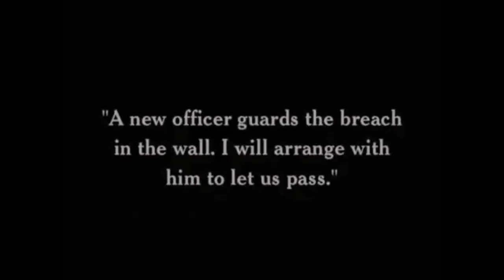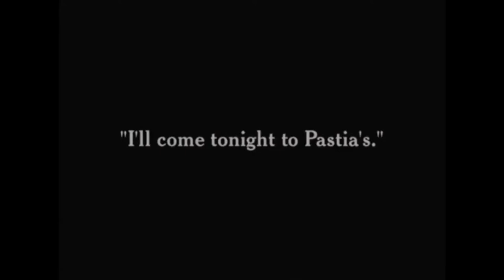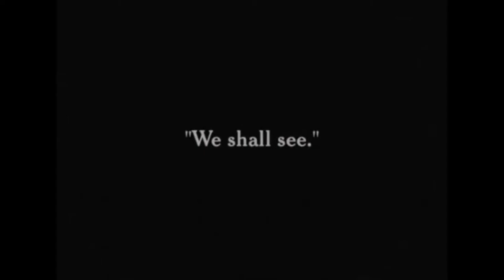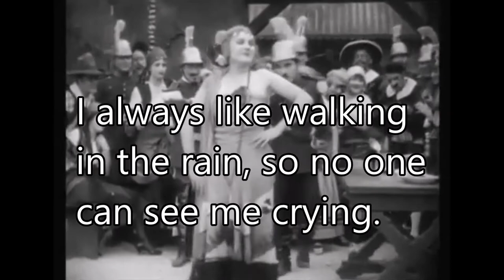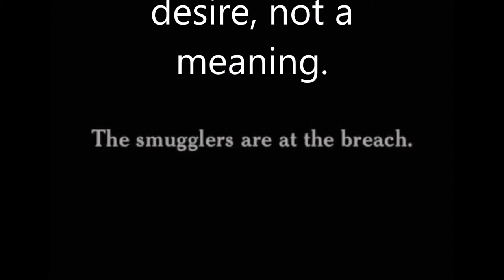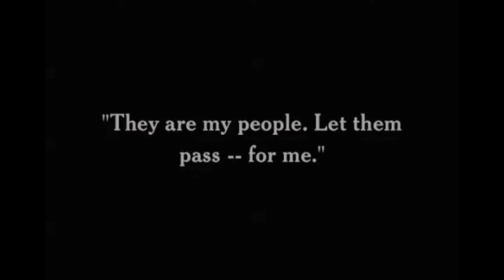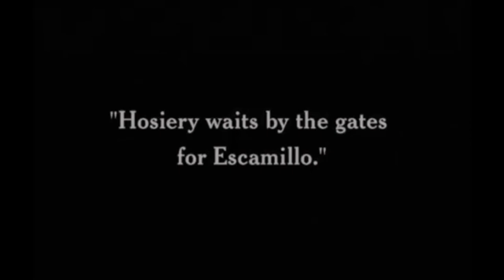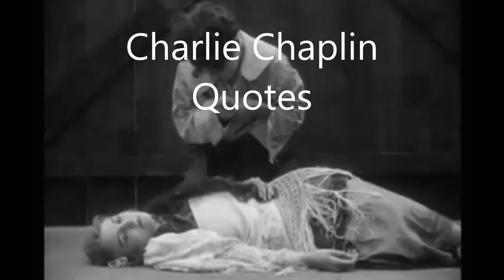Charlie Chaplin Burlesque on Carmen 1919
Film
Public domain

Charlie Chaplin Quotes\
Life is a tragedy when seen in close-up, but a comedy in long-shot.
We think too much and feel too little.
Nothing is permanent in this wicked world - not even our troubles.
I always like walking in the rain, so no one can see me crying.
You'll never find a rainbow if you're looking down
What do you want a meaning for? Life is a desire, not a meaning.
Imagination means nothing without doing.
In the end, everything is a gag.
All I need to make a comedy is a park, a policeman and a pretty girl.